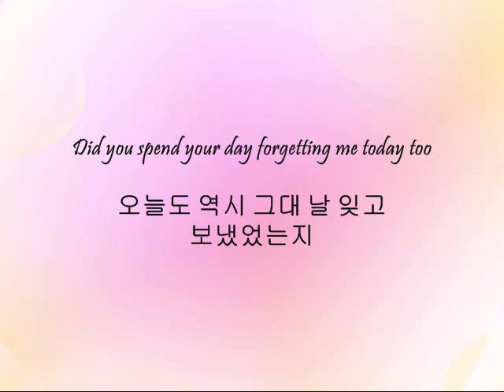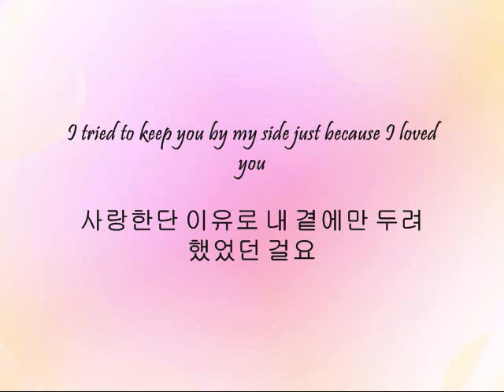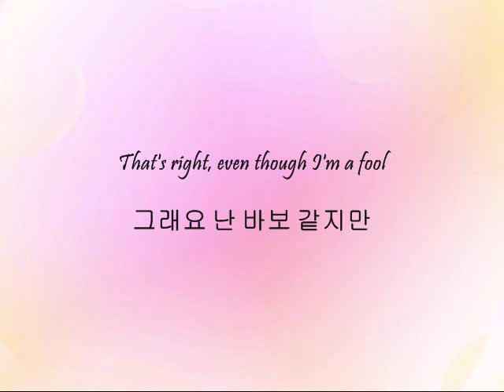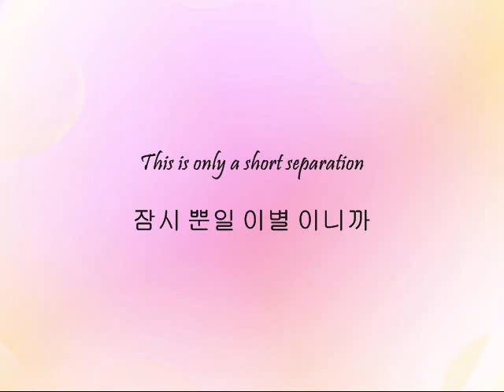Leeteuk & Yesung - 인형 (Doll) [Han & Eng]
Song: 인형 (Doll)
Artists: Leeteuk & Yesung
Album: Super Junior The 1st Asia Tour Concert Album